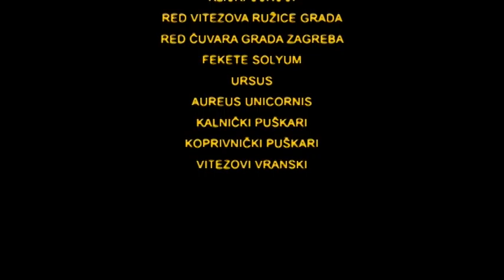Days of the Vrana Knights 2012.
A short overview of this great historical spectacle. Be with us again in July 2013.